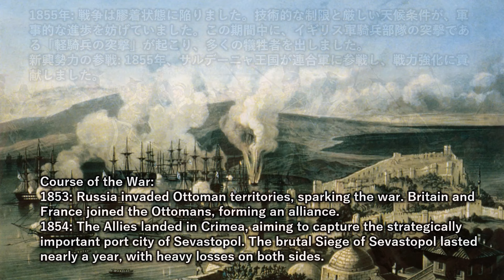クリミア戦争 The Crimean War